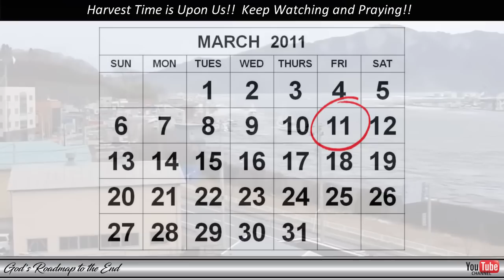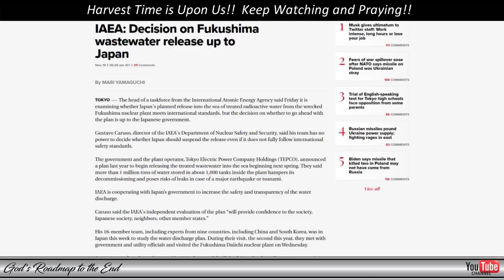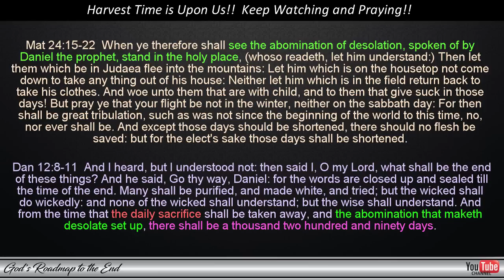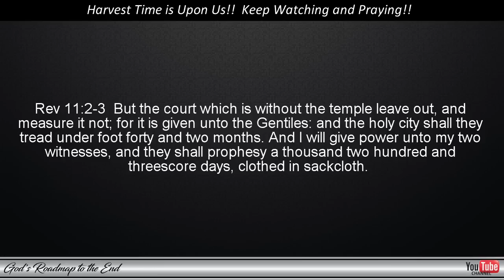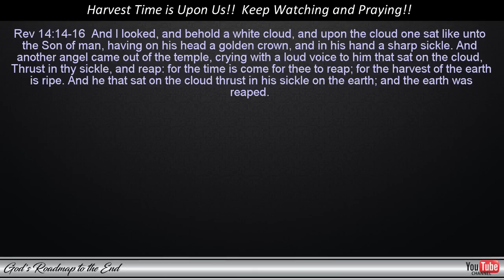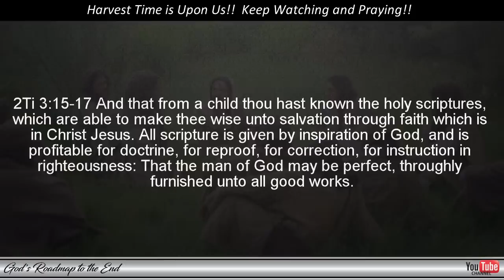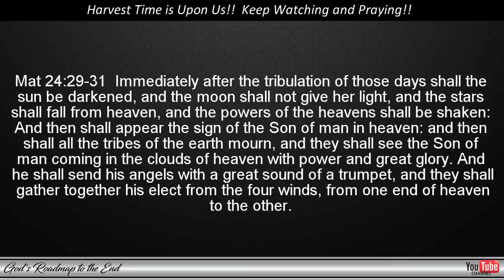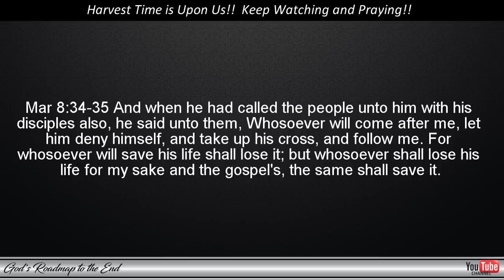Fukushima, the Abomination of Desolation and the 1290-day Prophecy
The Church has been going through a time of testing and purification and our Heavenly Father has been watching to see which of His children remain true to Him and which are bowing before golden statues when the music plays. For those who endure until the end - which would seem to be less than 300 days away - a crown and a blessing await!

If you would like to view the videos shared in this video, you can watch them at the links provided below:

Telegram Channel Odysee: (This is the best it would seem as all my videos can be found there and will be synced once uploaded to YouTube:)
Blessings!